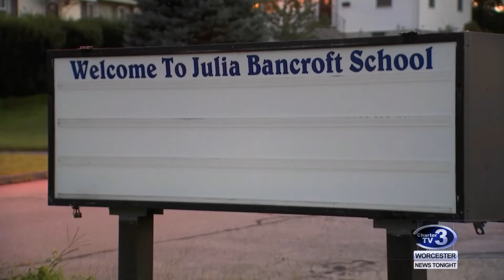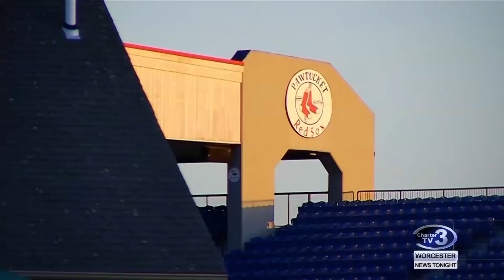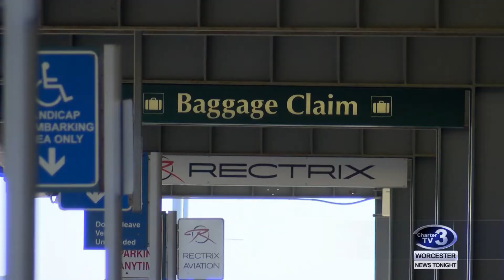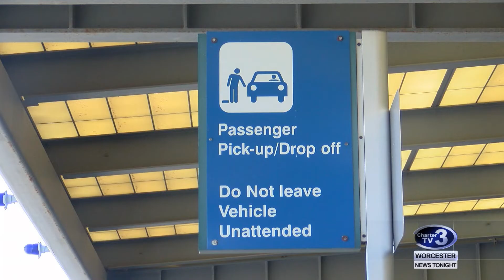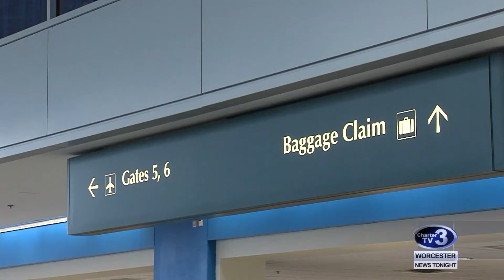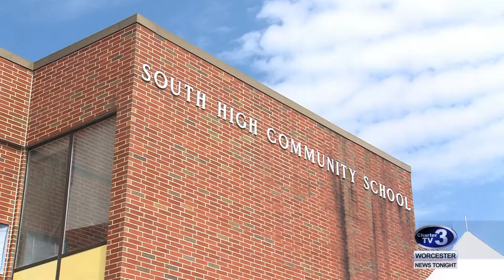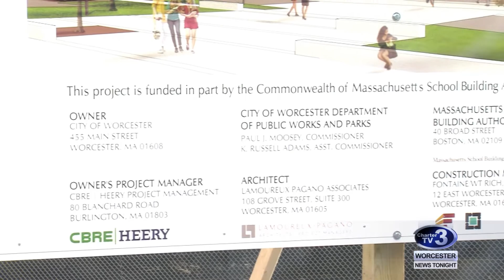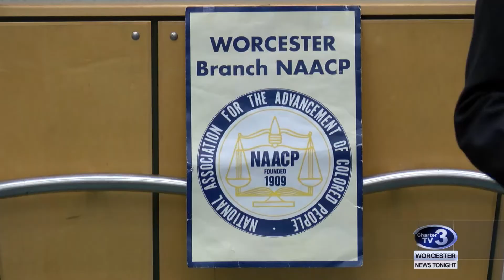WNT 6pm News - August 23rd, 2018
Former Auburn Teacher Arraignment, 50 Mile Gun March, City Manager on PawSox, Kelley Square Redesign Proposal, New Airline heading to Worcester Airport, State Recycling, South High Groundbreaking and Blake Rubin for District Attorney.